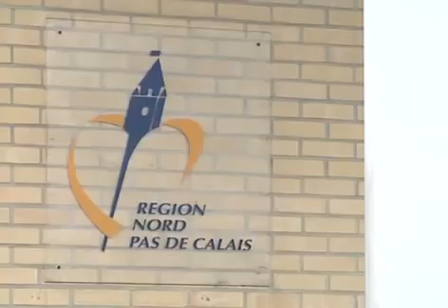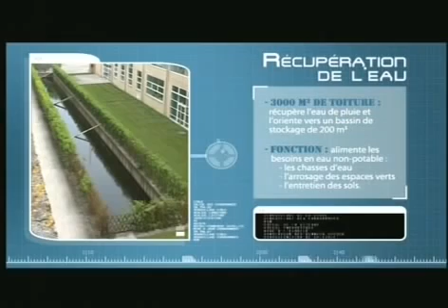Dossier Le lycée de Calais, bâtiment HQE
Présentation de la construction d'un des plus vieux établissement scolaire construit en France avec le label H.Q.E.